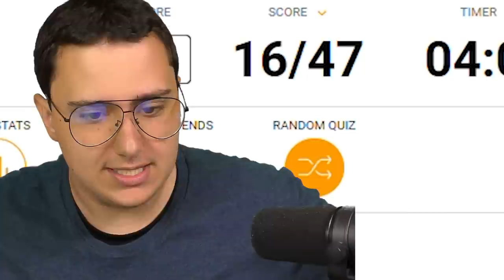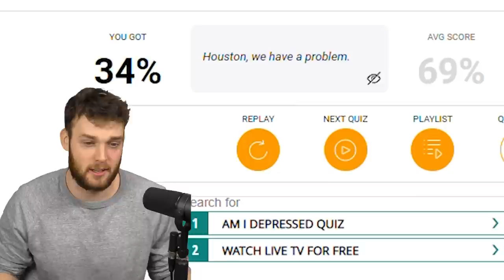AMERICANS TRY TO GUESS EUROPEAN COUNTRIES! (No Borders)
In today's video, JT, Antonio, & Danny Try to guess where the European countries are on a map with no borders in 8 minutes! It goes just about as well as you'd expect it! Take the quiz down below, let us know what your score was, and enjoy!

Let us know how you did in the comments down below!